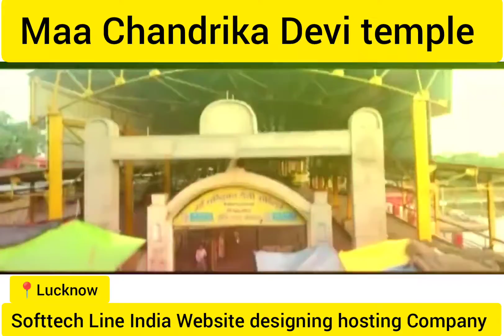Maa Chandrika Devi temple